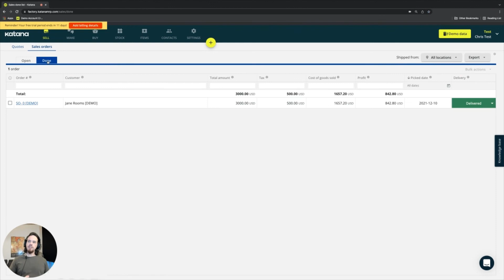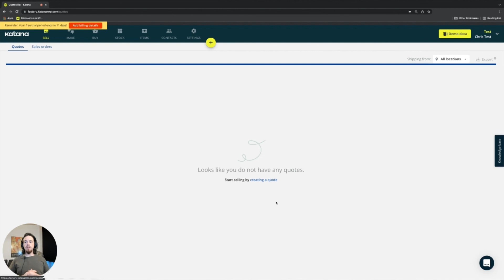Sell Screen (Episode 49) | Katana Cloud Inventory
Learn about how the Sell Screen in Katana works and how changes here affect other areas.

Katana is a cloud inventory software that gives you a live look at your business. Features include live inventory and manufacturing management, batch tracking for end-to-end traceability, a Shop Floor App for total floor-level control, open API, and a growing channel partner network. Real-time master planning features automate resource allocation based on prioritized sales orders and integrations with e-commerce, accounting, CRM, and reporting services to centralize all key business operations.